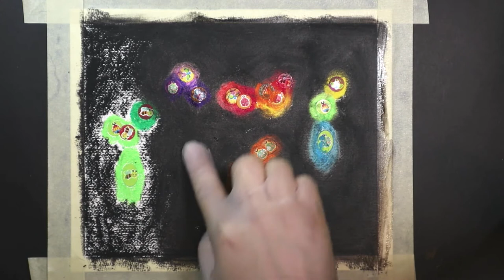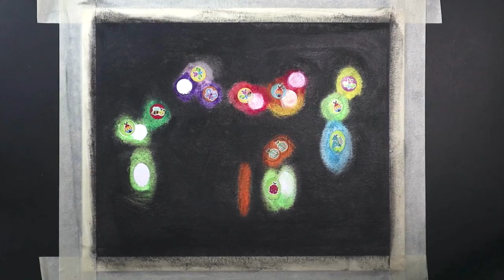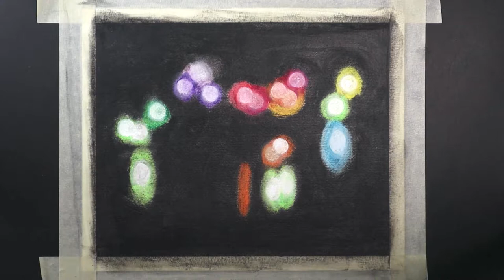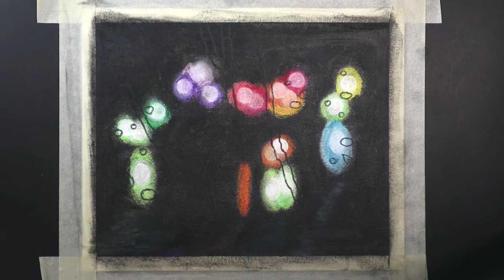Drawing a rainy night view with oil paste/Sara教程/雨中街景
Hope you guys enjoy watching my vids and have a good rest of your day~

Best,
Sara

oil pastel#step by step